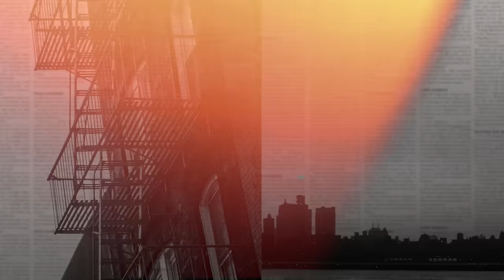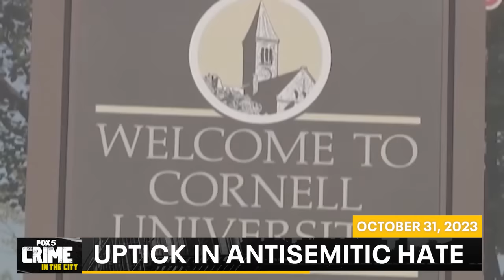Crime in the City full episode: November 3, 2023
A look at the more notable crimes in New York City this week, including a Brooklyn double shooting suspect brought down by police, a Manhattan neighborhood overrun by rampant drug use, and the disturbing rise in antiemetic hate.